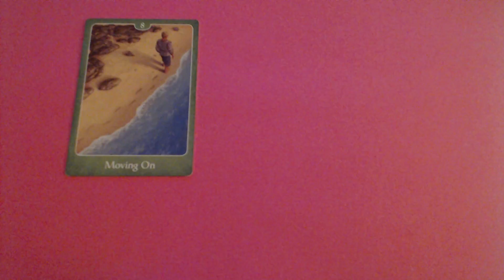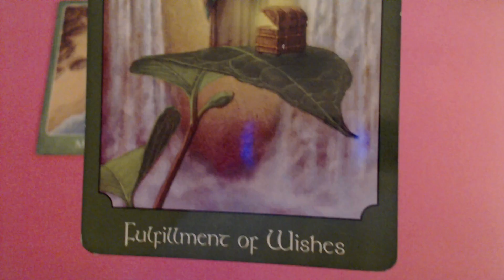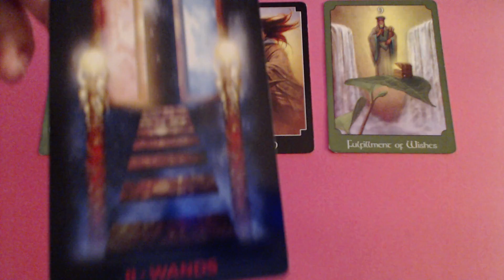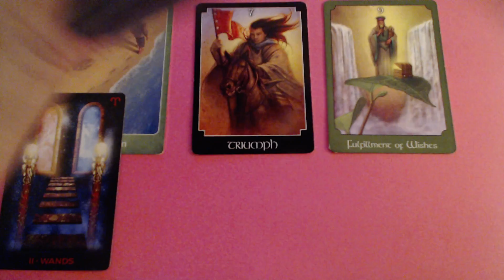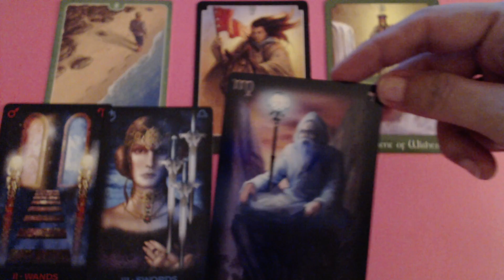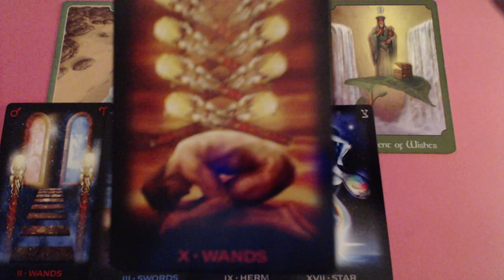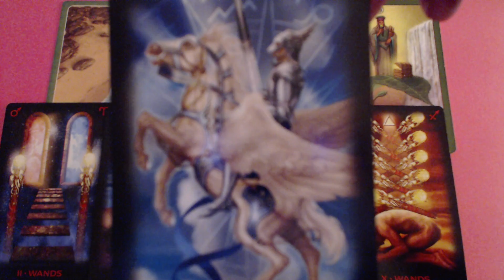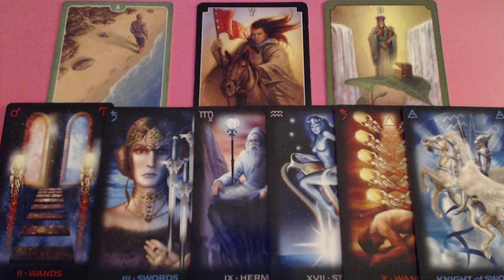YOUR PRINCE CHARMING LOVES YOU - ARIES WEEKLY LOVE TAROT READING